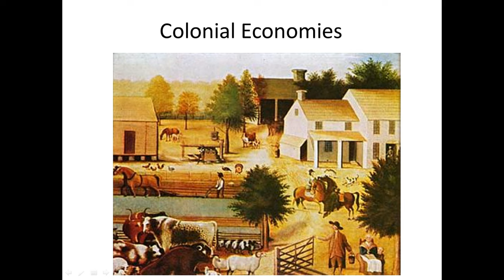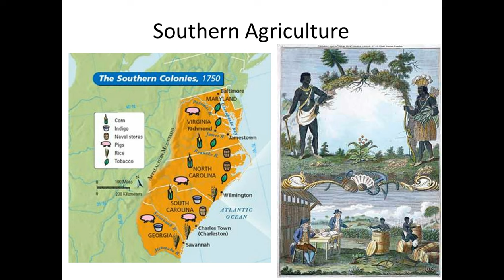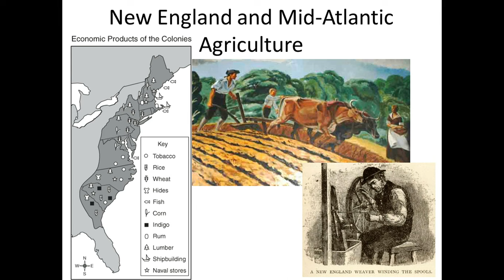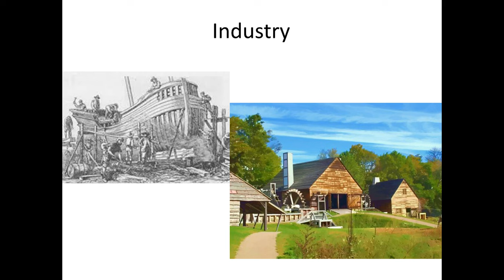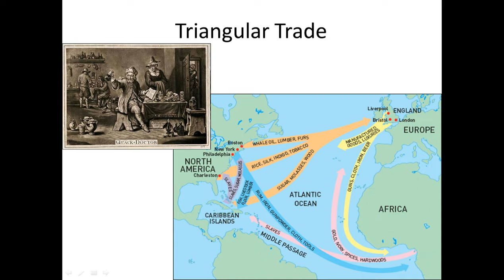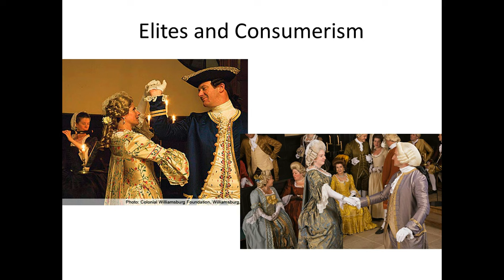3 3 Colonial Economies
Part three of Chapter three covers how the colonist sustained themselves including cash crops in the south, staples in the north and early colonial industry.  Also discussed is the conspicuous consumption of the wealthy.